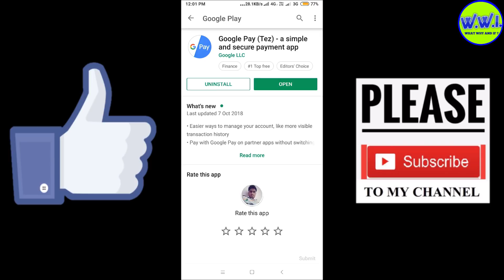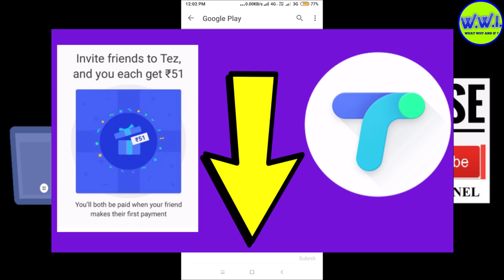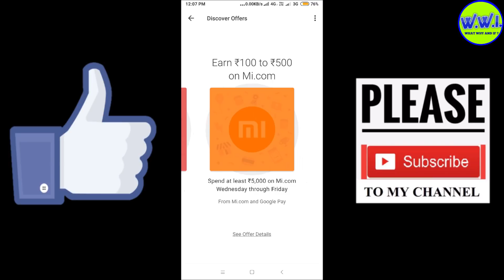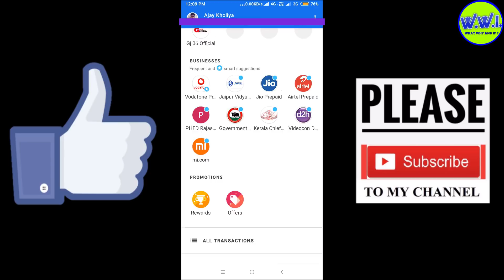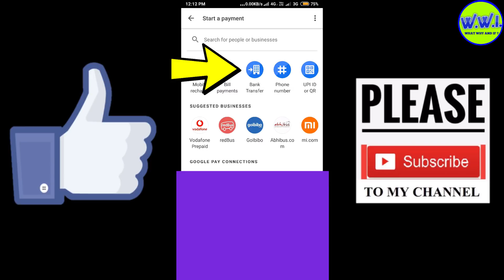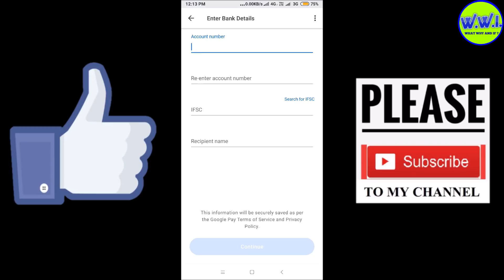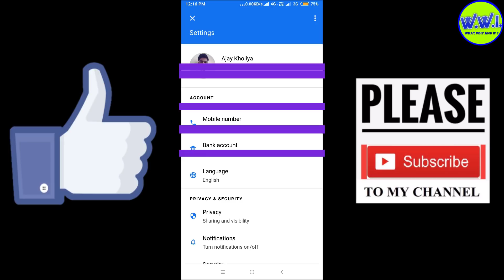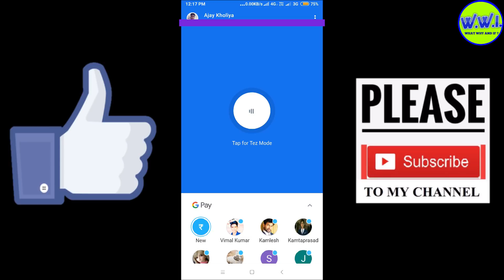How to use google pay in 2020 | Google pay ka istemal kaise kare 2020 me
Releted Queries -

Google Pay Review
How To Recharge Using Google Pay
google pay free money